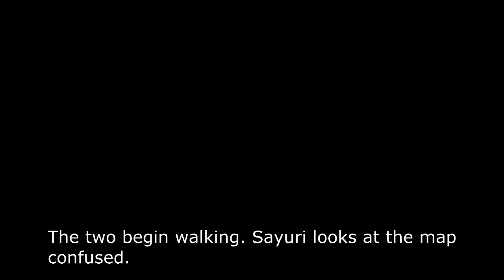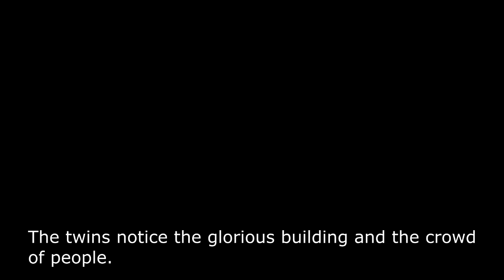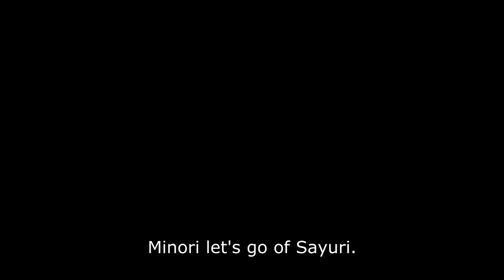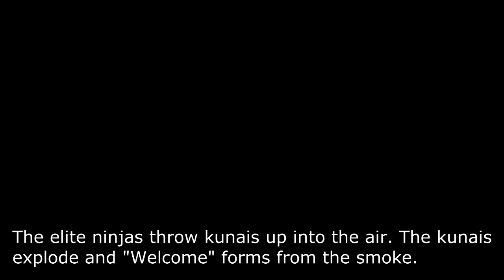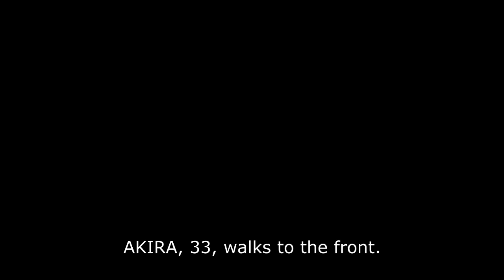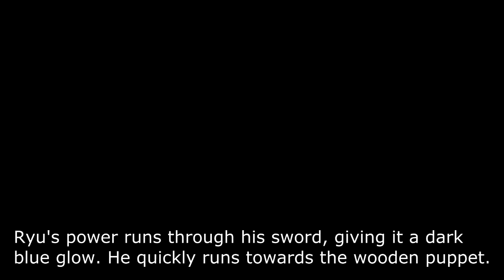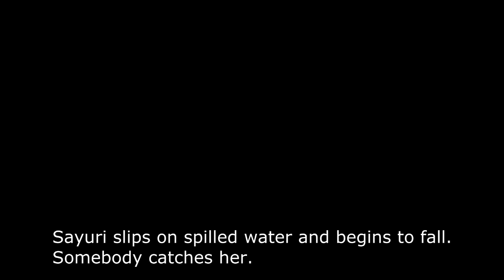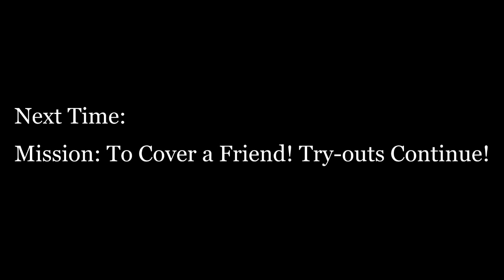Drama CD Episode 1 Part 2 - Koi & Kirai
Synopsis: 16 years ago, the Yin-Yang kingdom was attacked, annihilating the majority of the Takahashi family and many innocent people. One year old Sapphire Takahashi’s life is left in the hands of his last living uncle Ikiri Takhashi and his eight month pregnant wife. Now seventeen, Sapphire is old enough to enter the annual two year ninja try-outs. He expects to try-out with his friends without any surprises, but he doesn’t expect to meet twin girls that awaken his demon side and give him an unusual desire to kill.

Note: Hey there everyone! :D I am excited to present to you the first episode of my Drama CD. I want to thank all of the voice actors/actresses who are helping me out, my sister for drawing the sketches, and my friends for supporting me.

Sketches by: Julissa Paiz

Song: Who I’ve Become
Artist: Something You Whisper

Credit Song: Fire
Artist: Dylan Macklem